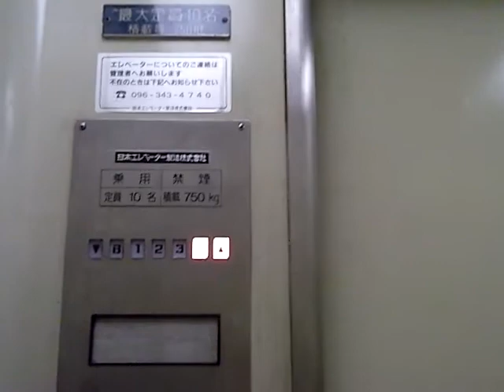うわっくせーがお送りする 熊本市役所分館のエレベーター